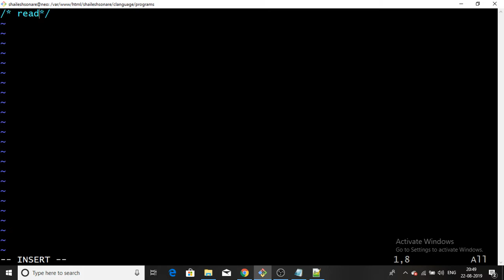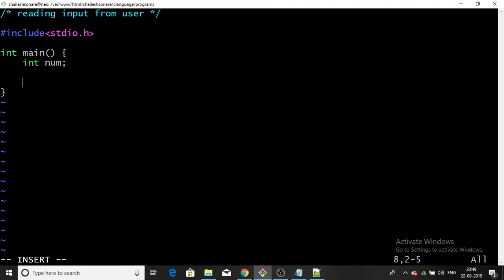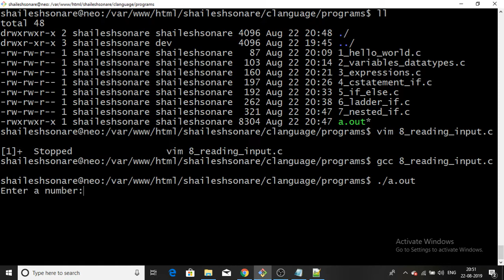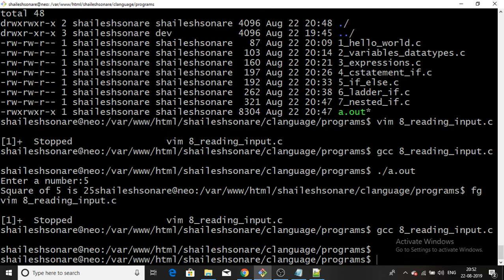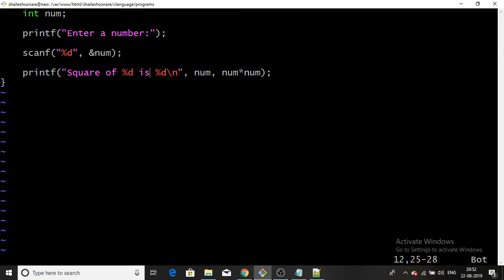C Language Gochi #8 - scanf function - Reading Input from User